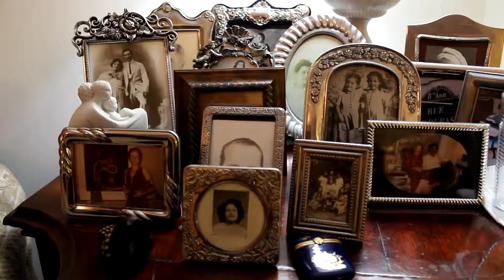"She loved birds all her life"... RIP Abuelita || SpeakReel Miami: Casa de mi Tia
Its funny how little we know about the people closest to us. My grandmother passed away on November 30th. She lived to 98 and lived a very long, passionate life. She picked up painting at the age of 60 and had her pieces exhibited at the Florida Museum of Hispanic and Latin American Art. I rarely see my father's side of the family, so it was good to see my Tias and Tios, albeit under sad circumstances. I asked for some stories about my Abuelita Lina, and it brought back so many memories for my Father, his sisters, and her loved ones.

Te quiero mucho Abuelita Lina, gracias por su amor y su apoyo. Su nieto, Pablito.

Build the movement! Here are some of the ways you can help:

1. Speak honestly and express yourself as much as you can
2. Share these videos with your friends, family members, and strangers.
3. My reflections, life lessons, updates, conversations, and other shtuff.
4. I post of photos of people that I meet and share a little about them: a story, what they want to say, what they want to accomplish, etc.
5. Your donation will support myself and my travels as I go to Seattle, Los Angeles , Austin, and ultimately Central America.

Transcript:
Espanol:
Era un arbol que tenian en la casa. Y se quedaba alli mirando los pajaros, y que ella no movia porque esta alli calladita. Entonces los pajaritos los acercaban, y ella conversaban con los pajaros. Ese me lo conto varias veces. El abuela Eudocia, su mama, tuvo pajaros toda la vida. Y eran pajaros cantores. Y como los educaba, los domesticaba, ese la palabra. Estaban en jaulas en la noche pero en el dia le abria las puertas, y los pajaros salian por toda la jardin y la casa. Y cuando ella queria, le ponian nombres, a una se llamaba Chico, "Chico!", entonces los pajaros de donde estuvieron se llegaron y se paraban aqui. Y por eso y mama encantaba los pajaros. Y por eso fue que tuvo el amor por los pajaros por toda la vida. Cuando termino su sexto grado, ella queria estudiar mas, y su papa no la dejo. El abuelo decia que las mujeres tenia estar en su casa. Que no necesitaban estudiar. Ella repitio thres veces por que no queria salir de escuela.

There was a tree by the house and she would stay there looking at the birds, and she wouldn't move, she would stay quiet, and so the birds would come to her, and she would talk to the birds. She told me that many times. Our grandmother, Eudocia, her mother, had birds all her life. They were singing birds, Orioles and Mockingbirds. And she taught them, she tamed them. The birds were in cages during the night, but during the day she opened the doors, and the birds would fly throughout the house and the garden. And when she wanted to, she had given them names. She'd say "Chico!", one of them she named Chico, and the bird would come and land on her shoulder. Thats why my Mom loved birds. And she loved birds all her life. When she finished sixth grade, she wanted to study more, but her father would not let her. Grandpa said that a woman should be in the house. That women did not need to study. She repeated sixth grade three times because she didn't want to leave school.